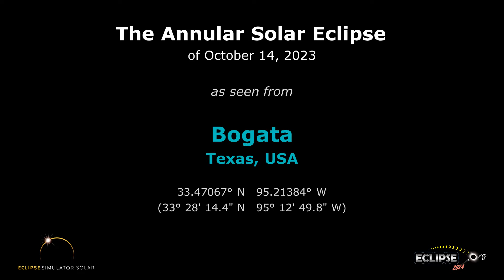The Annular Solar Eclipse of October 14, 2023 from Bogata, TX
What will the 2023 solar eclipse look like from Bogata, Texas?  Find out here!

(The eclipse sequence begins at 0:22)

Links:
• Eclipse2024.org
• 2023 eclipse page for Bogata

What will the 2023 solar eclipse look like from Bogata?  This simulation will show you! We've captured the view from the Eclipse2024.org Eclipse Simulator for Bogata, so you can preview the eclipse before it happens!* It's just one way that Eclipse2024.org is providing great information and education to help build excitement for the annular eclipse of October 14, 2023.